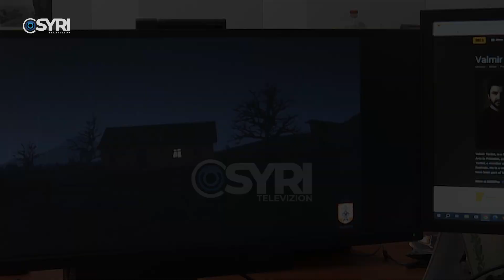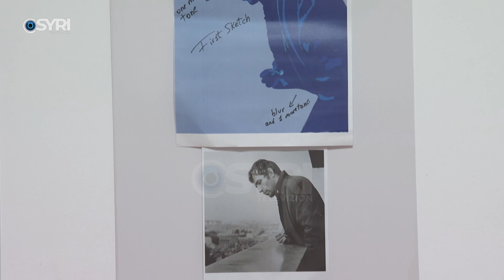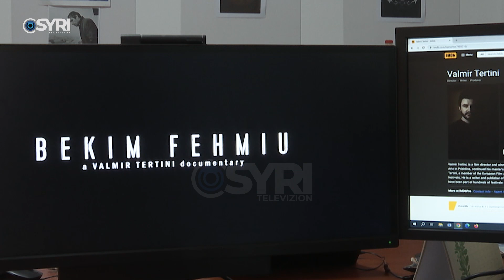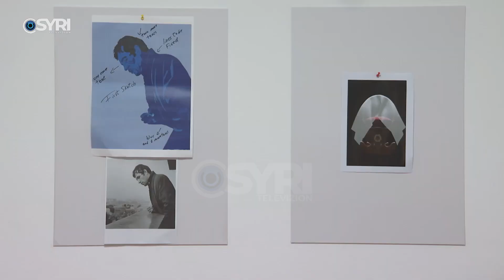Nga figura e keqkuptuar e Bekim Fehmiut te filmi 'Djepi', Tertini zbulon të pathënat e fimave